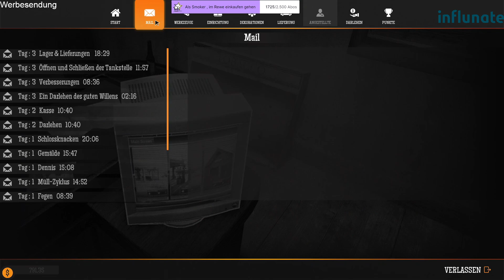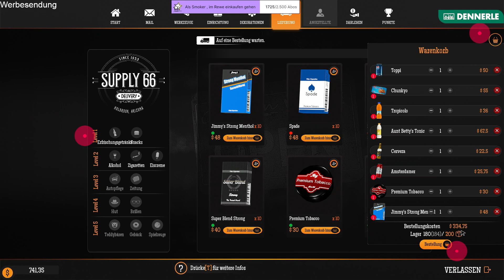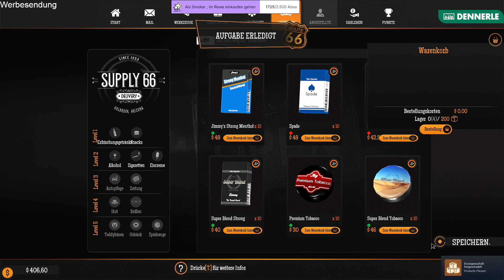Gas Station Simulator #4